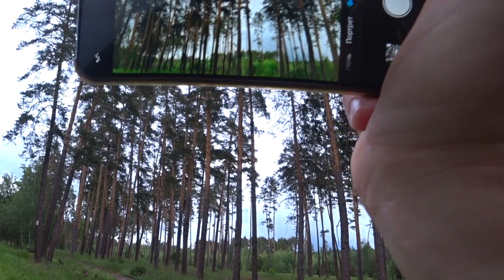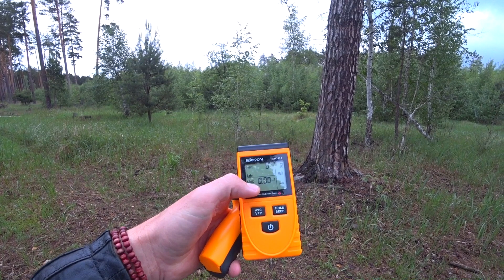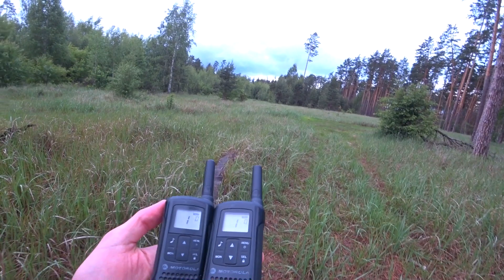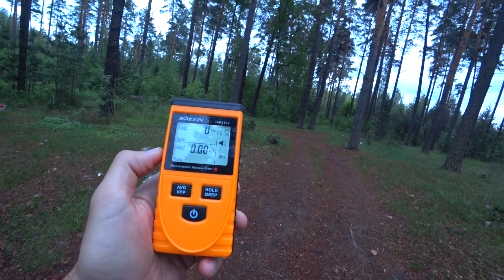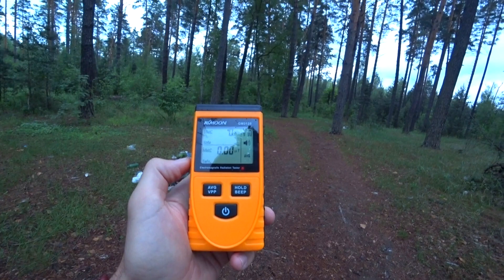Люди в чёрном пришли ко мне!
Привет, друзья! Это случилось и со мной на связь вышел ЧЕЛОВЕК В ЧЁРНОМ! Он рассказал мне много секретной и важной информации, а также объяснил, как устроен наш Мир и как оказалось, то в нём очень много секретов!
 Чтобы во всём разобраться, то нужно хорошо знать историю, но настоящую и древнюю, которая берёт начало ещё до тех самых городов-звёзд, которые существуют по всему Миру по одинаковому плану и похожему проекту!
 Это были времена ЕДИНОЙ цивилизации по всей Земле!
 Конечно же мы с вами коснёмся и темы НЛО, которые многие из нас видят, но зафиксировать их очень сложно! Так вот, мы с вами пустимся в одно таинственное место, где был зафиксирован неопознанный, летающий объект треугольной формы, который посылал светящиеся лучи в небо!
 Наша поездка по секретным местам переместится из городской черты в самый глухой лес, где останусь только и этот ЧЕЛОВЕК В ЧЁРНОМ! Его кстати зовут Илья! Из леса будет только один выход!
 Так давайте узнаем подробности, что именно произойдёт! Так что присаживайтесь поудобнее и мы начинаем!